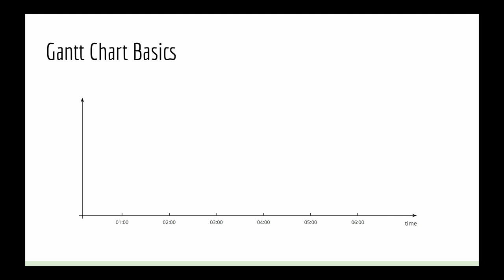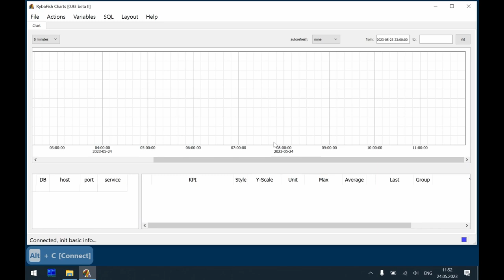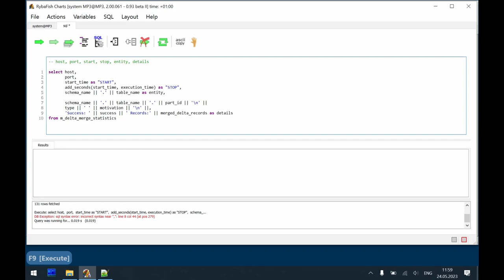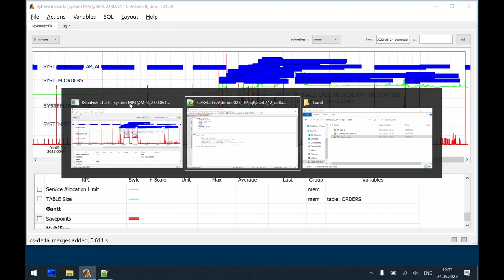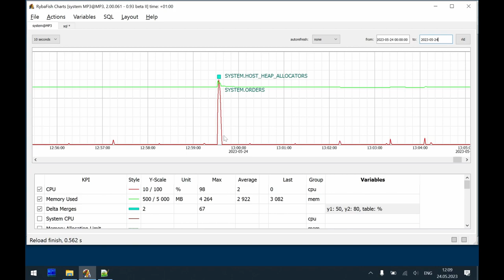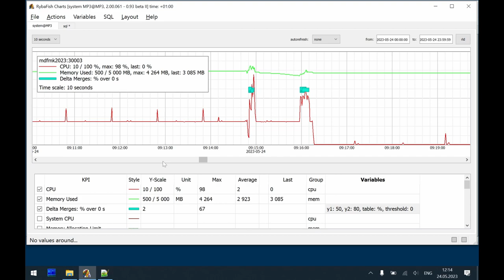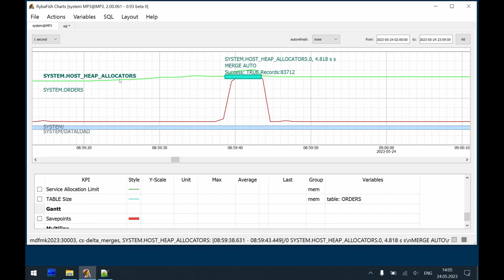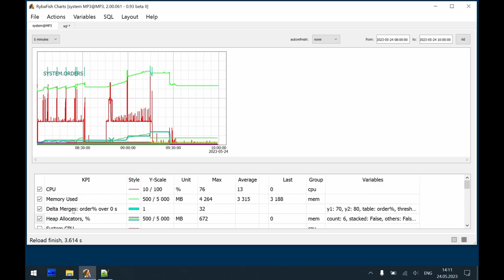Monitoring Delta Merges in SAP HANA with Gantt Chart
00:00 - Boring theory
03:58 - RybaFish Gantt Modifications
05:38 - System demo
07:10 - Structure of the SQL providing data for a Gantt KPI
08:36 - creating SQL for Gantt Chart for Delta Merges
12:53 - start creating a YAML for the new Gantt KPI
13:55 - Gantt KPI metadata block
17:37 - it works, it works!
18:10 - Advances stuff: variables
25:55 - Advanced stuss: titles (and shift parameter)
29:03 - Advances stuff: gradient
32:12 - Review thde delta merges impact in the system
36:03 - merges after data deletion